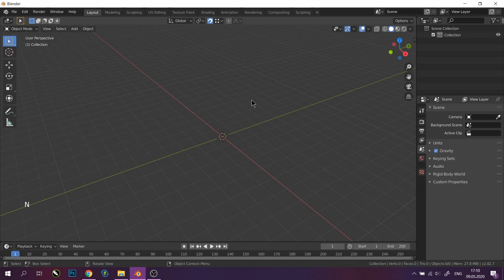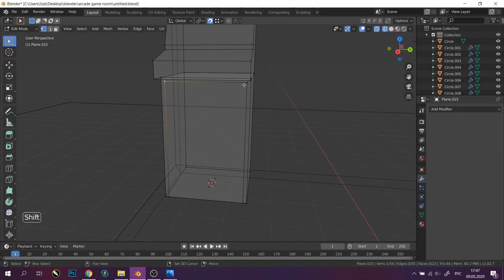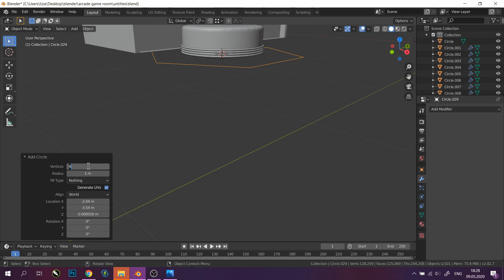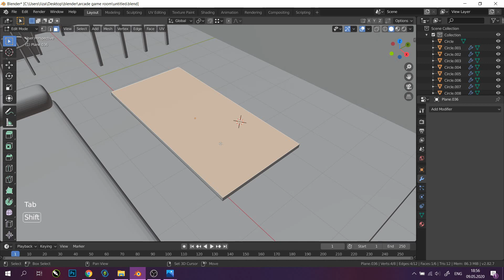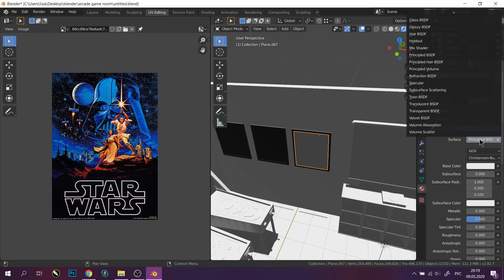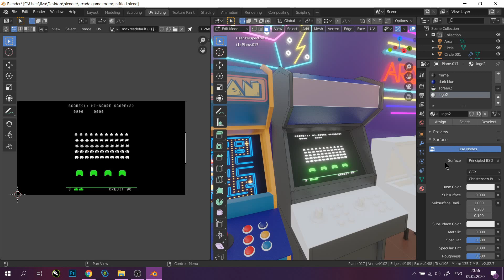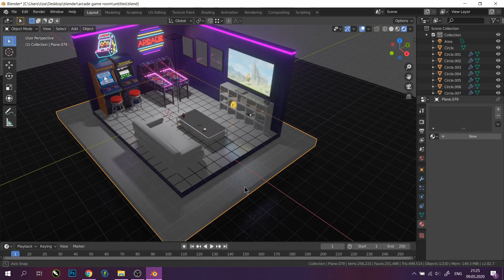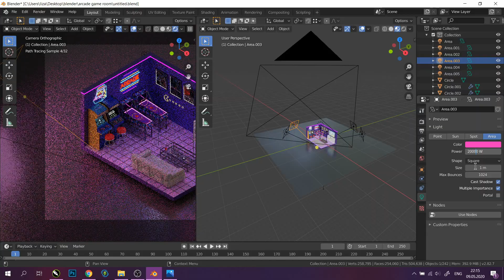Arcade Room in Blender 2.8 - 3D Modeling Tutorial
Hi! Today I tried to make an atmospheric Arcade Room in Blender 2.8. I was inspired by some old games and movies. Hope you like it! 🤞